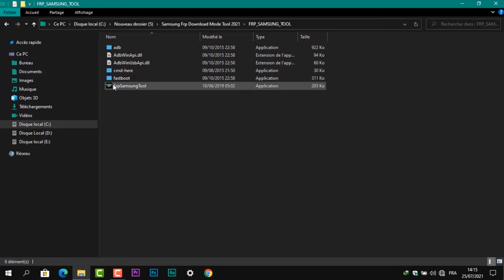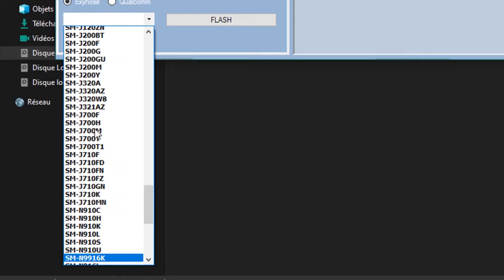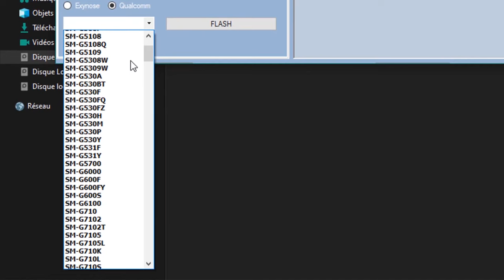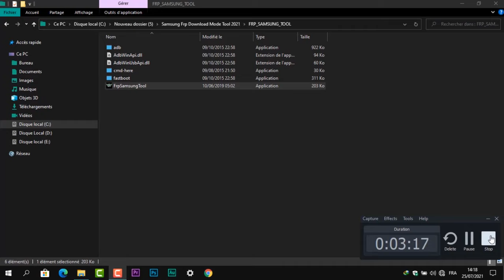Samsung Frp Tool 2021 2022 | all Samsung FRP bypass 100% Working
samsung frp tool 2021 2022 samsung frp bypass 2021 frp unlock adb mode download mode

Mobile Tech,

creditos al creador:
al Dueño y creador de la Tool